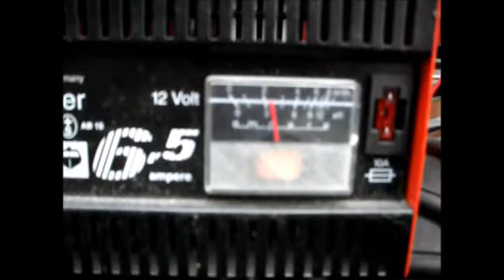CARS FEEDING TIME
Cars battery charging.